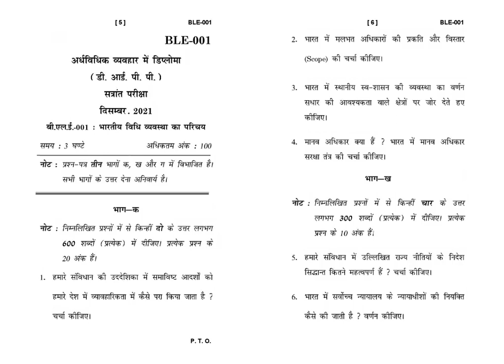BLE - 001 December 2021 Question Paper